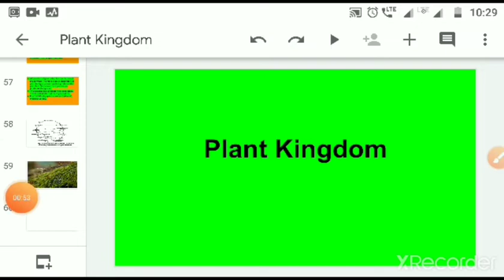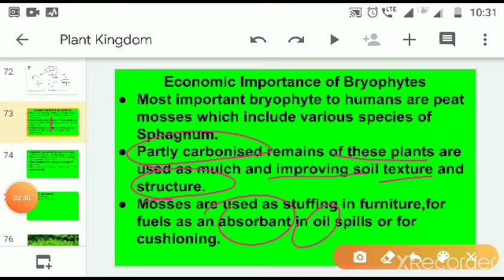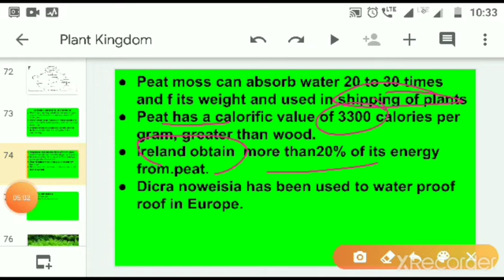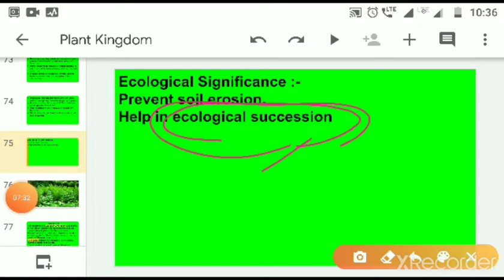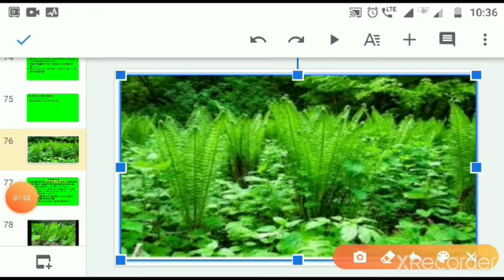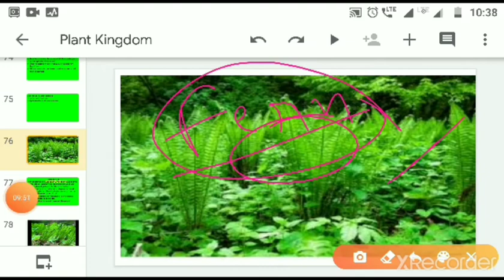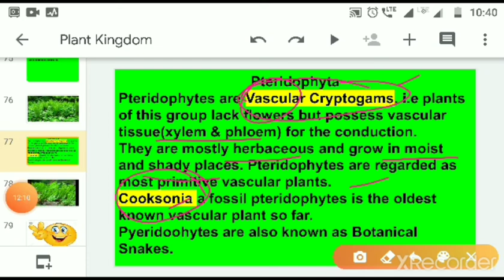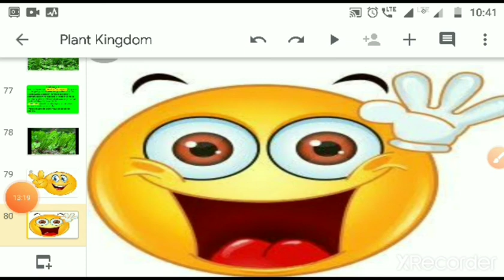Class 11 Biology Chapter 3 Plant Kingdom ( Pteridophyta) 7 July 2021